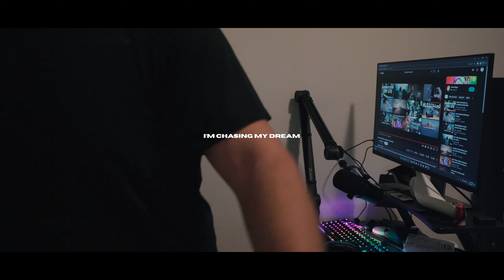Fear is a Liar...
Lately my creativity has been slacking due to fear of many things...
but I refuse to allow fear to keep me from my goals and dreams!

throughout the rest of the year my goal is to...
- learn the art of storytelling
- learn script writing
- meet new people with the same passion
- release 2 short films

Thank y'all for watching and supporting me. I'm still trying to find myself in filming, so hopefully this helps! God bless c: